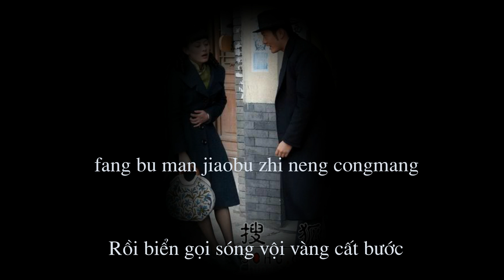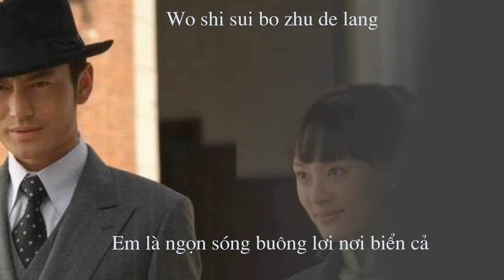Ge wei yang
Nhạc phim Tân bến Thượng Hải